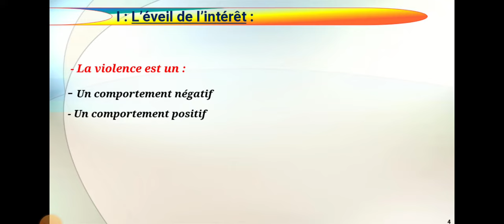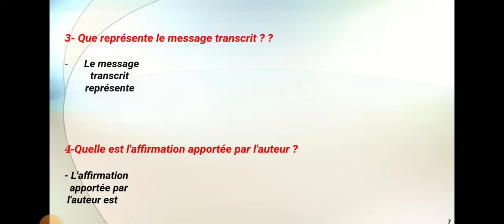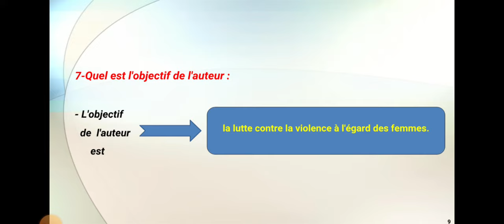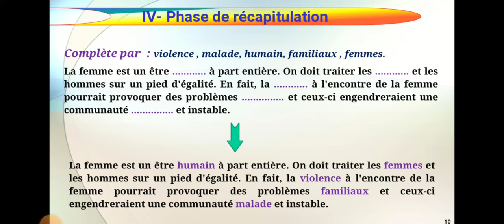4AM projet 2 séquence 2 production orale